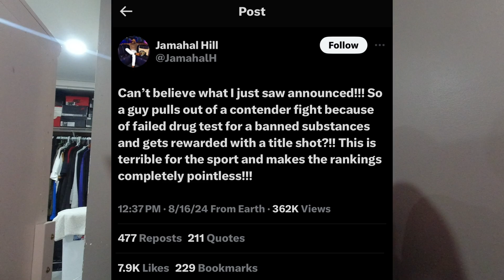MAGOMED ANKALAEV GOT SLAPPED BY DANA WHITE! Alex Pereira vs Khalil Rountree Jr OFFICIAL for UFC 307